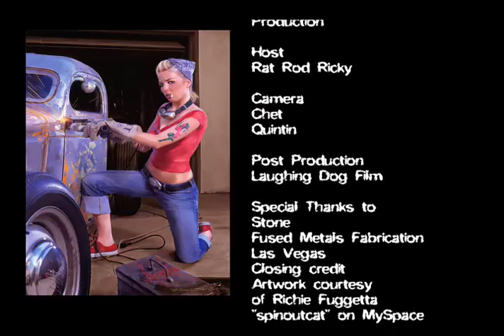Rat Rod TV Stone's Rat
We visit the workshop of Stone of Fused Metals Fabrication and check out his 48 Chevy Rat.  Reincarnated from a stake bed truck, this rat looks like it came out of the ground in a primal forest and boasts a preying mantis inspired front end and a massively wide rear end.  Stone does a dry run on the assembly so you could get an idea of how it will look.  Plus, we meet up with the car guys behind the Rat City Ruckus car show.  This year, the Hard Rock is hosting the event.   Plus, check out the amazing Pin Up Girl artwork of Richie Fuggetta.